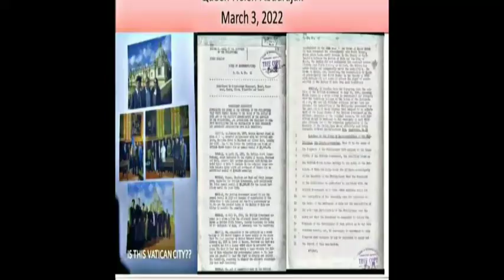LAST PART "THE PURE ROYAL BLOOD SOLE SIGNATORY"